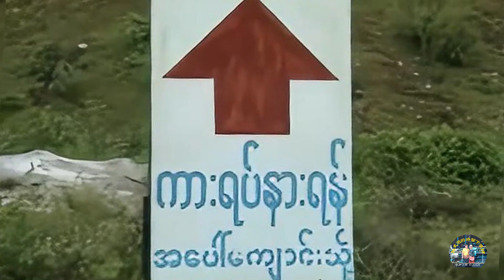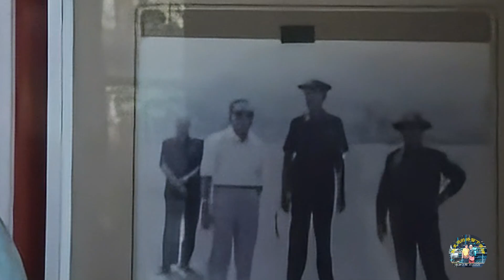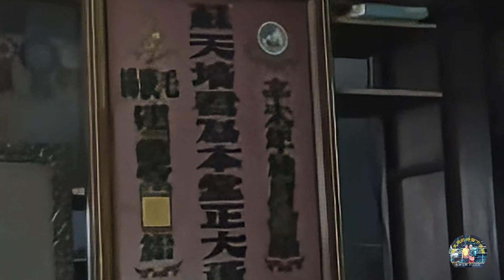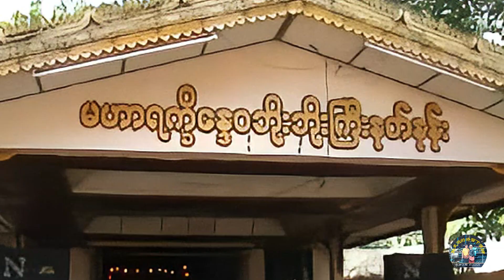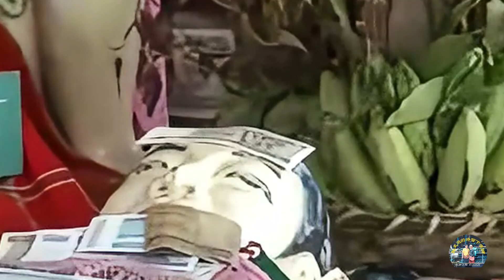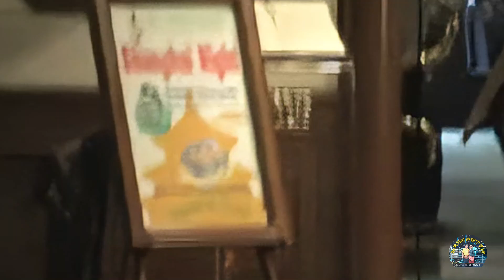陪伴母親第二次回到緬甸探親（二）Accompanying my mother to visit relatives in Myanmar for the second time (2)母親回緬甸之09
这是我们第二次陪着母亲回到缅甸探亲，我们照样飞经曼谷转到仰光，虽然路途很辛苦，但是，想到即将再次会到缅甸，母亲还是很幸福。

碍于当年的拍摄器材像素很低以及摄影技术受限，本集视频比较模糊且有点长，有兴趣的亲们，请耐心观赏。抱歉！